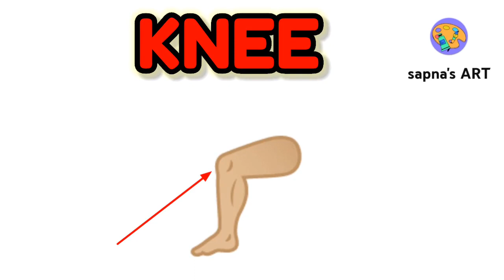BODY PARTS NAME IN ENGLISH AND HINDI | KIDS EDUCATIONAL VIDEO || KIDS LEARNING VIDEO | sapna's ART 🎨